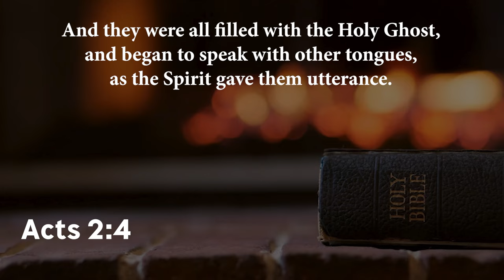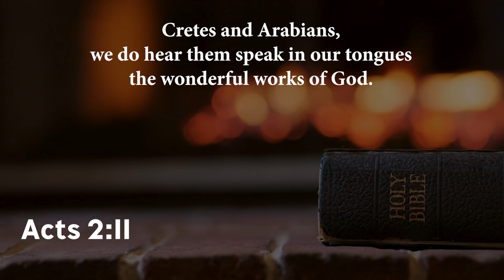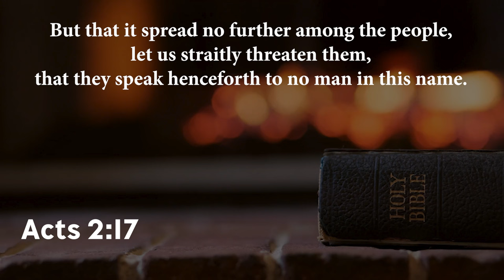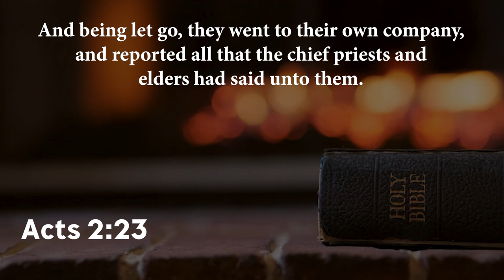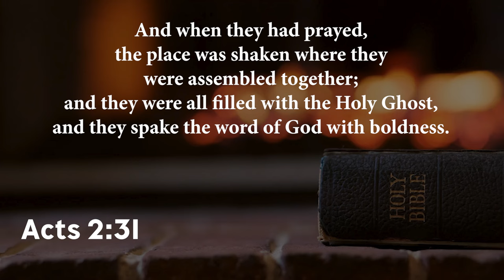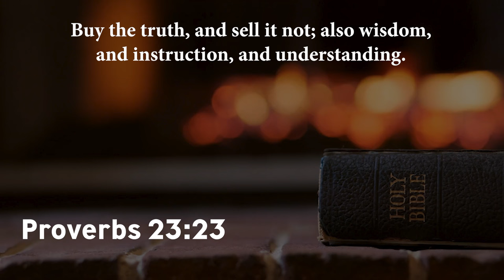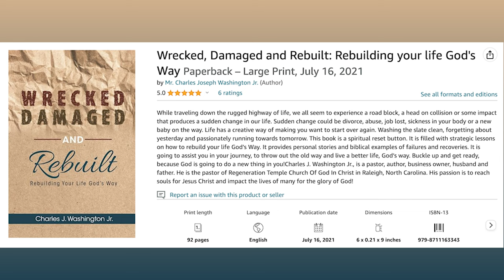Buy The Truth | Bishop Wooden